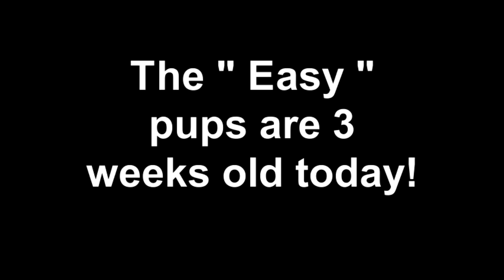The " Easy " pups 3 weeks old